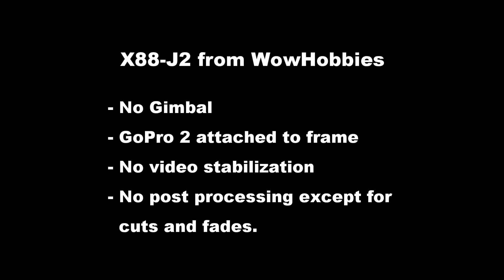X88-J2 from WowHobbies - Part 1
A test video I created to show the stability of the overall system.  I intend on getting a gimbal, but you can see that the video is quite good without one.  Its the magic of the Wookong M and a very well engineered frame.